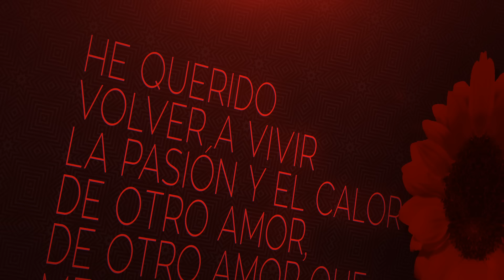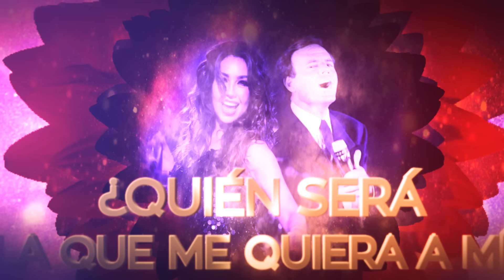Julio Iglesias Duet with Thalia - Quién Será - (Oficial - Letra / Lyric Video)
Julio Iglesias Duet with Thalia - Quién Será

 ¿Quién será la que me quiera a mí?
 ¿Quién será, quién será?
 ¿Quién será la que me de su amor?

Yo no sé si la podré encontrar
Yo no sé, yo sé
Yo no sé si volveré a querer
Yo no sé, yo no sé

He querido volver a vivir
La pasión y el calor de otro amor
De otro amor que me hiciera sentir
Que me hiciera feliz como ayer lo fui

 ¿Ay quién será la que me quiera a mí?
 ¿Quién será, quien será?

Esoo, rico

Que me hiciera feliz

Ay, Sabor

Y quién será, quién será, y quién será

 ¿Quién será la que me dé su amor?

(quién será la que te quiera a ti...)

Artist: Julio Iglesias
Album: Mexico & Amigos
Song: Quién Será
Songwriters: Pablo Beltran Ruiz, Luis Demetrio Traconis Molina
Sony Music
Released: 2017

Video Credit: MG Video Productions
Video Support: Ranphys Ortiz